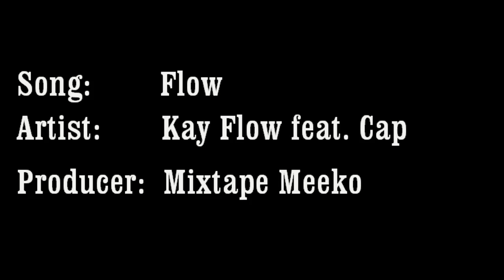Kay Flow feat. Cap - Flow (prod. by Mixtape Meeko)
Off of the coming mixtape, "Creative Control".